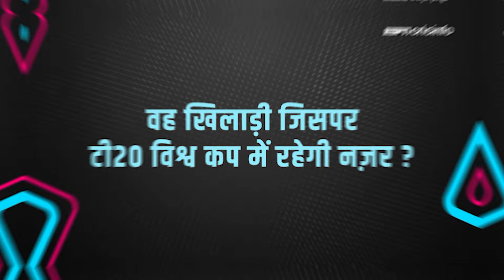T20 World Cup 2024 | वसीम: विराटकोहली से ओपनिंग कराना सबसे बेहतर फ़ैसला होगा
वसीम जाफ़र कर रहे हैं टी20 विश्व कप 2024 की भविष्यवाणी